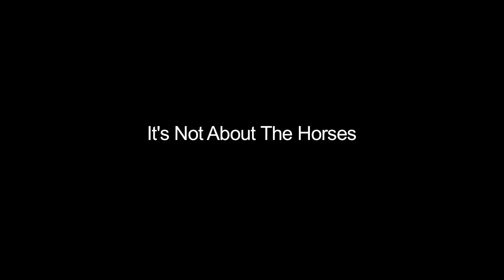"It's Not About Horses It's About Real Estate" NEIL BYRNE Carriage Horse Stable Owner 5/4/14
Neil Byrne owns a horse carriage stable for 40 years. Mayor De Blasio's ban on horse carriages is not about the horses,  it's about the 70 story building they want to put where his stable is, in the heart of Bloomberg's Gold Coast.  It's about the Citizen's United SuperPAC, NYCLASS, behind Anybody But Quinn, Real estate developer Steve Nyslick's huge donations made to De Blasio and enlisting animal activist extremists as a misdirection.